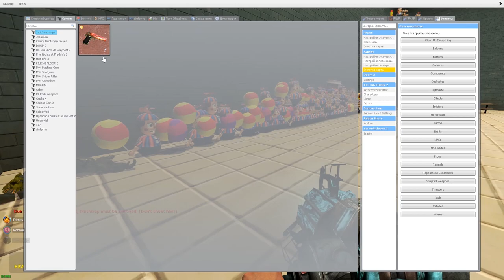АНИМАТРОНИКИ ПРОТИВ БАЛДИ ► Garry's Mod